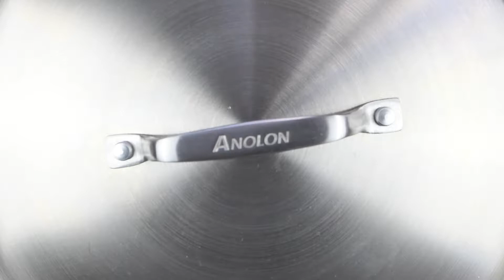Creamy Chicken Casserole | Supergolden Bakes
Are you looking for a comforting chicken recipe? This one-pot creamy chicken casserole with bacon and potatoes is delicious, easy and sure to become a true family favourite. In collaboration with Anolon.